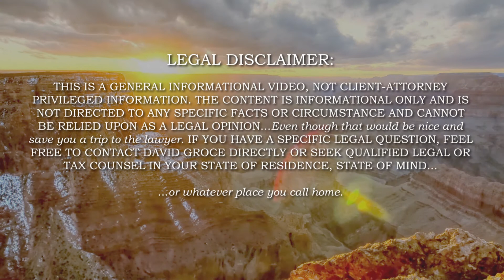Estate Planning: Irrevocable Trust (Part 4)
Howdy, this is David Groce, your Texas Tax and Law Man.  We’re in the middle of our estate planning series. Last time we discussed a living trust which is a flexible and changeable agreement created during our life to manage our assets.

Today, let’s discuss an Irrevocable Trust. An irrevocable trust can be created during life or death, but it generally requires that the settlor and the trustee be different people.  The goal of an irrevocable trust is to separate the legal title ownership of the property, like the name on a deed or the name on a car title, from the person who actually ultimately receives the assets in the trust.

In most situations, a parent or grandparent wants to establish a trust for a child, spouse, or grandchild, and wants someone else they trust to manage the assets.  This can be a trusted friend or a professional trustee.  The job of the trustee is to protect the property and make it last for the beneficiary.

Irrevocable trusts are often created in a will after someone dies.  The decedent is the grantor, they name a trustee who manages the assets, for the beneficiaries, usually the kids or grandkids, until they reach a certain age.

In my practice, we regularly use irrevocable trusts to own life insurance policies.  While Life Insurance is income tax exempt, if you own the life insurance policy on your life at the moment of your death, the IRS counts the full value of that life insurance policy in your taxable estate.  For estates over the estate tax exemption, which is now $11 million dollars, that means the IRS could actually impose estate tax on life insurance dollars, and nobody wants that.  When the estate tax exemption was only $600,000 that was a critically important issue.

Alternatively, we use irrevocable trust in estate planning situations where people are trying to give away or transfer assets out of their personal estate, by gift or sale.  Their goal is to establish a responsible person to manage those assets until a triggering event like a death or the age of a beneficiary.

Unlike a living trust, an irrevocable trust needs its own taxpayer identification number or TIN from the IRS.  It also needs to file an annual Form 1041 tax return, if it has more than $100 of income in a year.

There are three big benefits of an irrevovable trust:

First, the assets of the irrevocable trust are not included in the estate of the settlor, the grantor, or the one giving the gift or selling the asset.

Second, the trust, if it includes a spendthrift trust, which all of mine do, protects the assets from the creditors of the beneficiary and the grantor.  This is a great tool to protect your gifts to your kids from their future potential spouses.

Third, the trust can survive the grantor and hold, manage, and distribute the assets to the named beneficiaries over time.

The most important thing in establishing an irrevocable trust is picking the right trustee. When we say the word trustee, sometimes pictures of a terrifying tyrant of a trustee in a black suit pop into our heads:

Hopefully, the trustee we pick just wants to hang up his coat before rolling up his sleeves and taking care of our business.

Thanks for joining me today. Until next time, Adios.

CUTS:

To review, a trust requires several key elements.  First, you have to have an agreement. Second you need a settlor, or a person who owns something. Third, you must have property to be managed. Fourth, you need someone to manage the trust, who we call a trustee. And then fifth, we need the person who eventually receives the property or who benefits from the property. That person is called our beneficiary.

In a living trust, a husband and wife, or a single person, prepares a written agreement between themselves as Settlor and as Trustee to manage their property for their benefit and then for their kids or named beneficiaries after the settlor passes. The big idea of a living trust is that the trust is established during life and can be changed.

I know that is a lot of information about a living or revocable trust, but that is great information to describe the difference between an IRREVOCABLE or unchangeable trust.

About Groce Law Firm, Ltd.:
Groce Law Firm, Ltd. is a local, Hurst law firm with nearly 25 years of business law, tax prep and planning experienced. Our law firm is different. We know the ins and outs of the legal side of your business, and the tax side of your business. We help small business owners maximize their wealth, minimize taxes, and protect their assets and loved ones.

Call for a FREE Consultation:
At Groce Law Firm, Ltd., we work closely with you to preserve your business, and protect your legal rights. Everyone needs help, especially with the big decisions. Let us help you with yours.